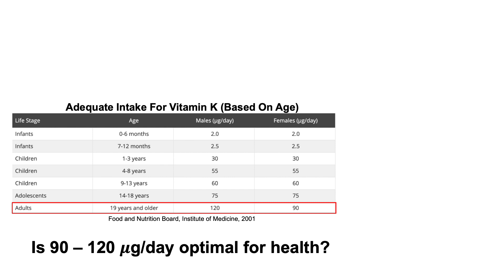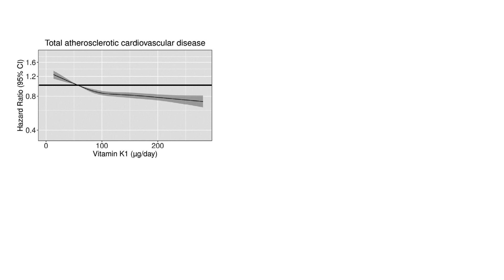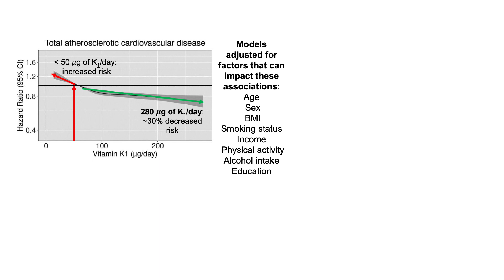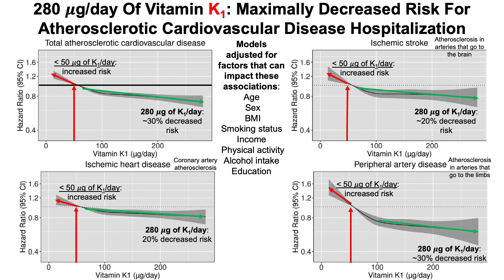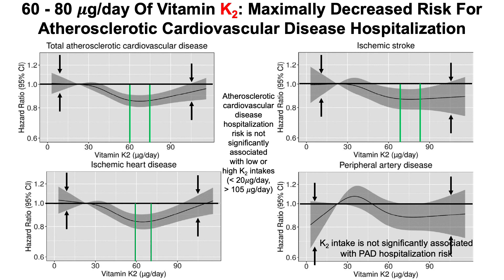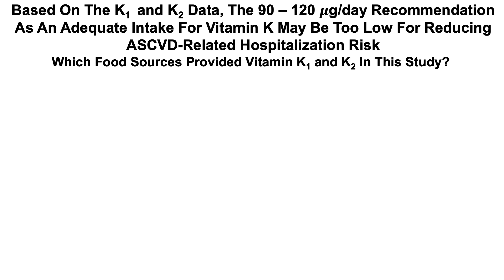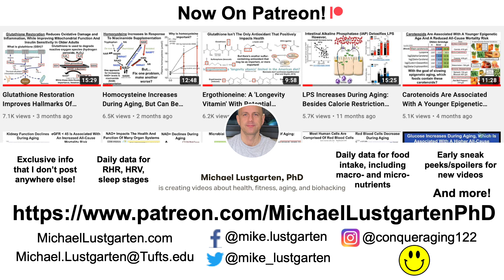Vitamins K1 And K2 Are Associated With Reduced Cardiovascular Disease-Related Hospitalization Risk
Vitamin K Intake and Atherosclerotic Cardiovascular Disease in the Danish Diet Cancer and Health Study

Vitamin K2 amounts in food:
Menaquinones, Bacteria, and Foods: Vitamin K2 in the Diet

Determination of Phylloquinone and Menaquinones in Food Effect of Food Matrix on Circulating Vitamin K Concentrations

Vitamin K1 intakes derived from cronometer.com